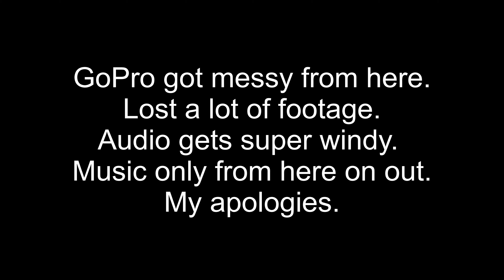JenningsGP Feb 3 & 5 2024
Footage edit from February 3rd and 5th 2024. Picked up 8 seconds from December with a weekend best of 1:31.87. Has some major GoPro issues and still working on my edit skills. Would've mixed sound a little differently but it's okay. Let us know if you like these edits!